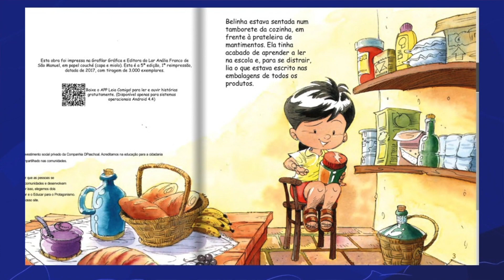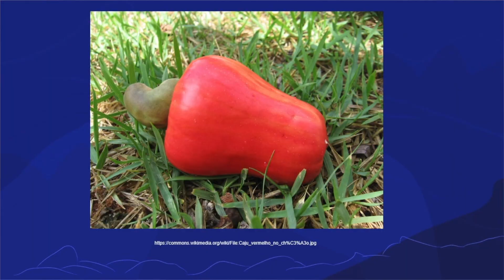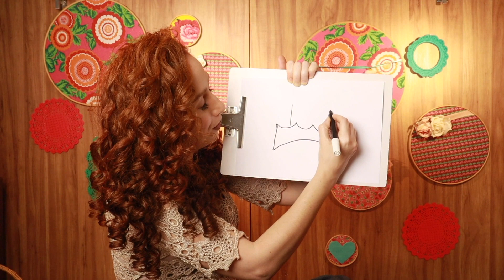Chapeuzinho de palha e o primeiro livro | Rioeduca na TV – Sala de Leitura - Educação Infantil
A professora Ana Bello apresenta a aula Chapeuzinho de palha e o primeiro livro. Habilidades trabalhadas: Falar, contar casos, narrar histórias, cantar músicas e ouvir os outros.